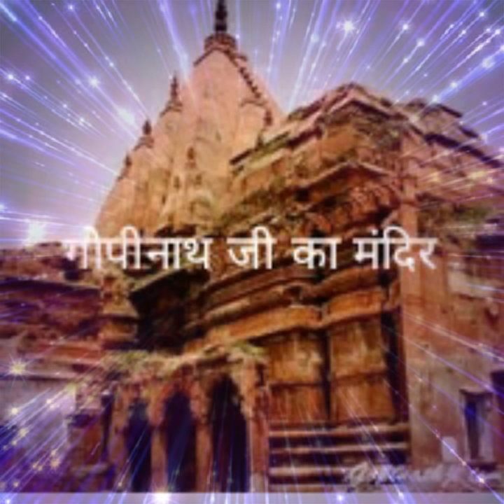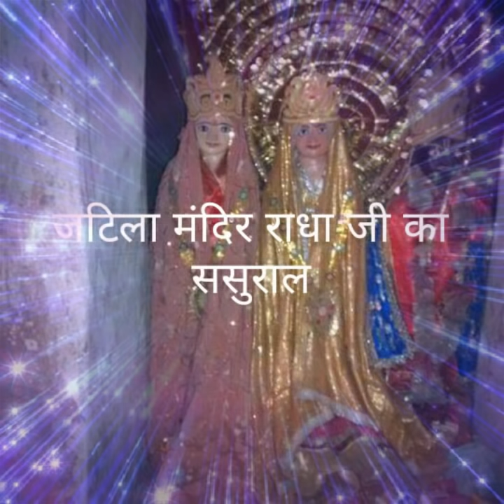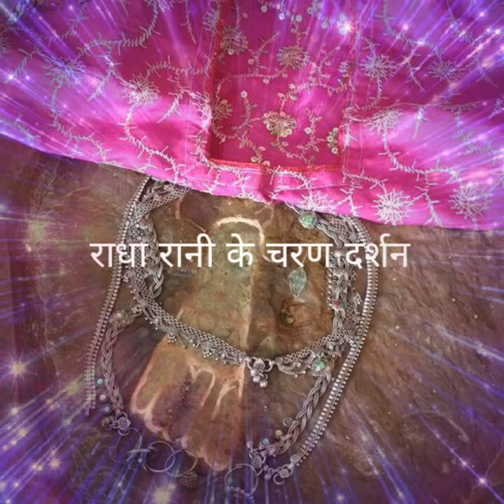Hindi Video, Vrindavan darshan 2018,वृंदावन का बांके बिहारी का मंदिर ,बरसाना के दर्शन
जय श्री कृष्ण मित्रों, 🙏
I am karishma 🙋
वृंदावन के अतिरिक्त द्वारिकाधीश ,जगन्नाथ मंदिर ,हुजूर साहेब सचखंड नांदेड़, वेट द्वारिका की भी वीडियो के link शेयर कर रही हू